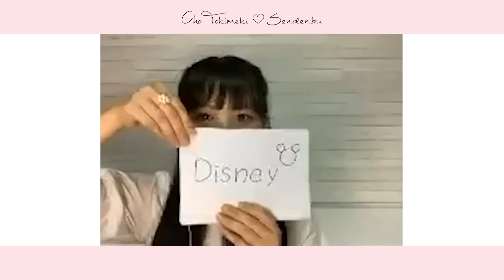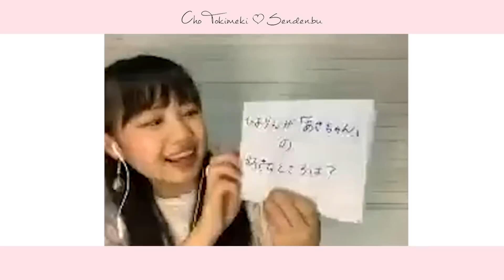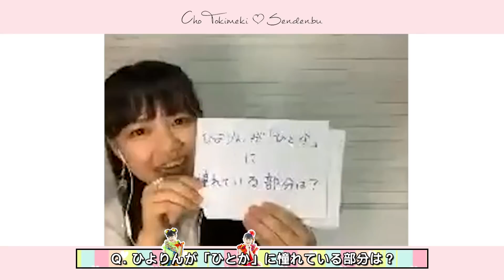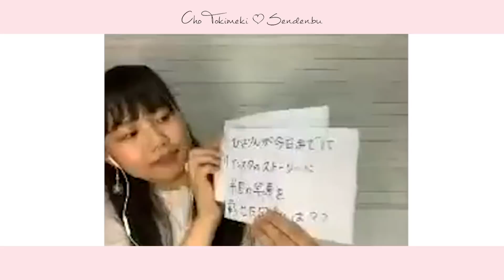【決定戦】吉川ひより王決定戦 ep74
きみのハートにロックオンっ！「超ときめき♡宣伝部」
「ときめき♡バロメーター上昇TV」！
メンバー6人が様々なことに挑戦して、世の中のときめきバロメーターを上昇させていく番組です！！
第74回は、超ときめき♡グリーン 吉川ひよりを一番理解しているメンバーを決めるひより王決定戦編です♡

詳しくは↓

超ときめき♡宣伝部オフィシャルサイト

超ときめき♡宣伝部オフィシャル